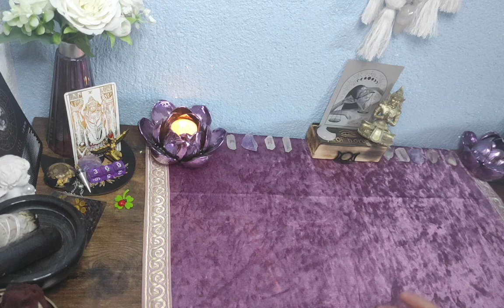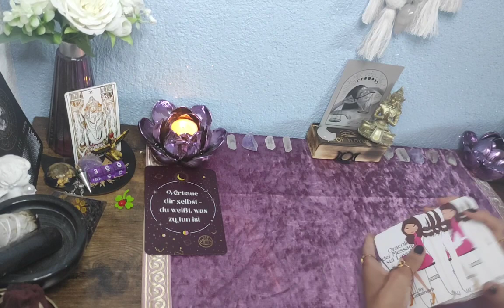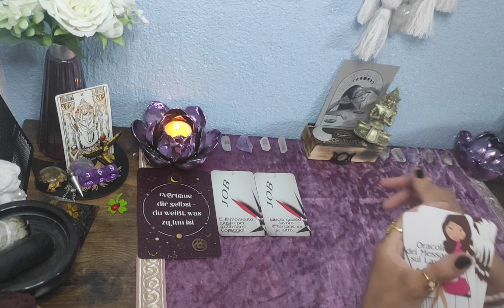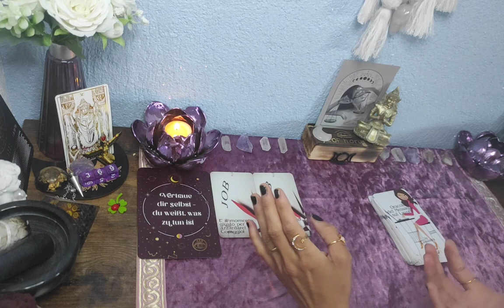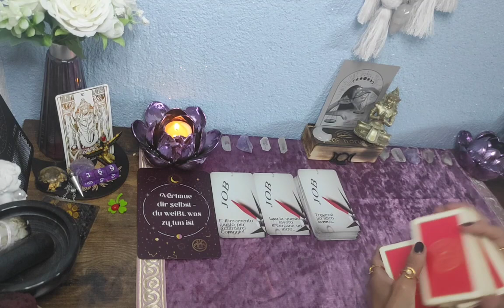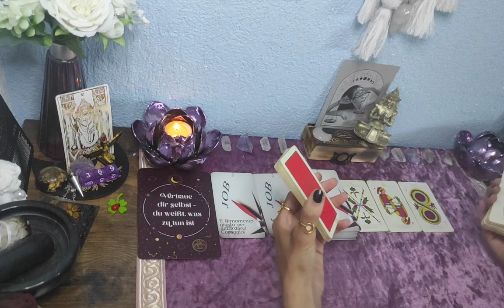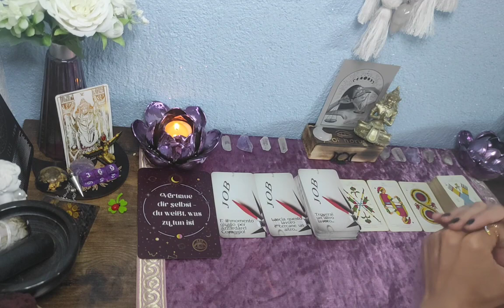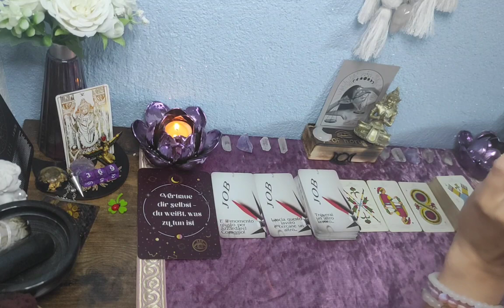☘️Waage// Tarotlegung für August 2023// Beruf// Finanzen💼